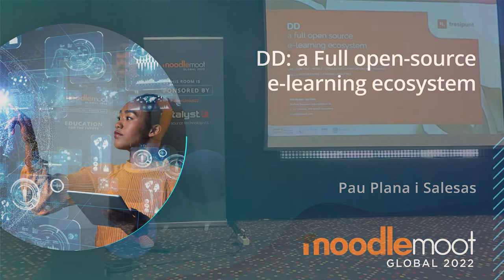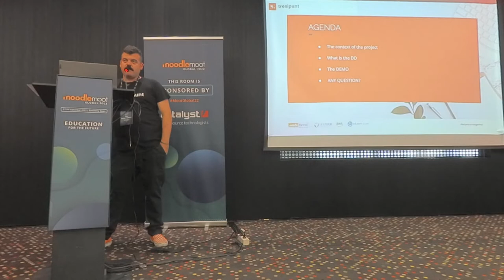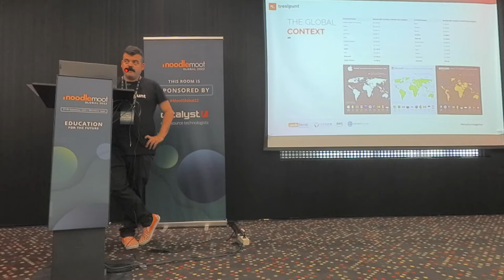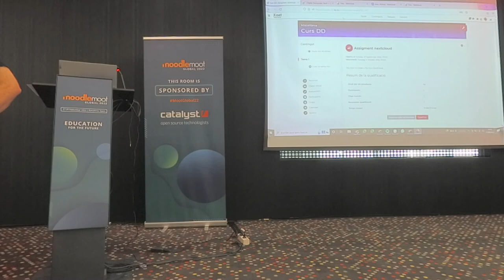DD: a Full open-source e-learning ecosystem | MoodleMoot Global 2022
DD: a Full open-source e-learning ecosystem
Pau Plana i Salesas
MoodleMoot Global 2022
27-29 September | Barcelona, Spain